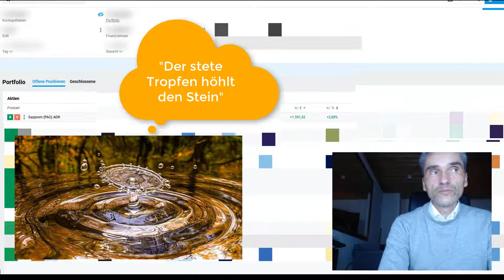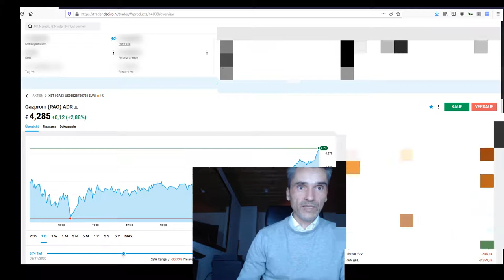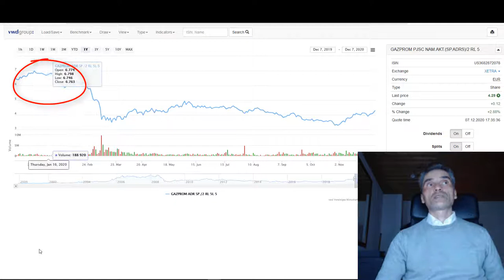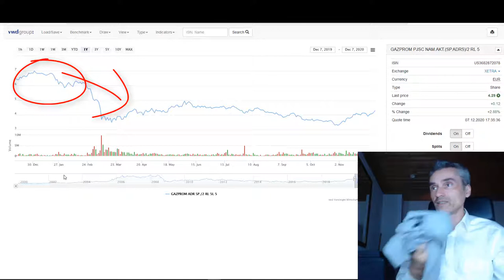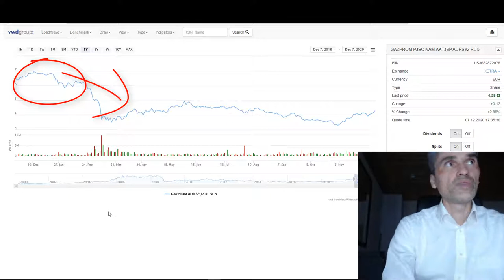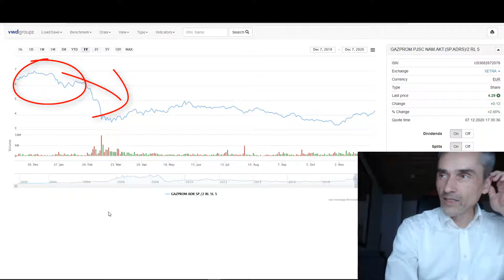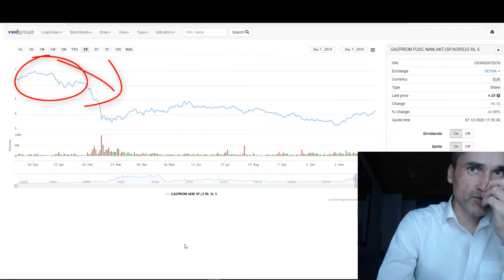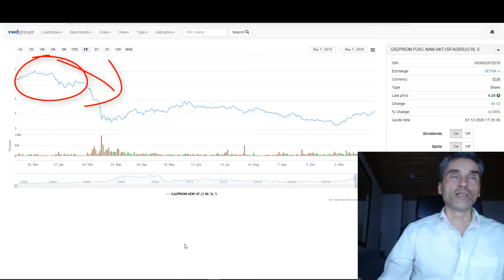Gazprom Aktie: Warum ich bis 2025 stetig weiter kaufen werde!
Warum ich persönlich noch wenigsten 2 weitere Jahre die Gazprom Aktie ansparen werden. Meine Meinung zur Gazprom Aktie erfährst du in diesem Video.   💥 Dein Aktiendepot Vergleich 2020 - Wertpapierdepot-Empfehlungen - Depot kostenlos eröffnen❗